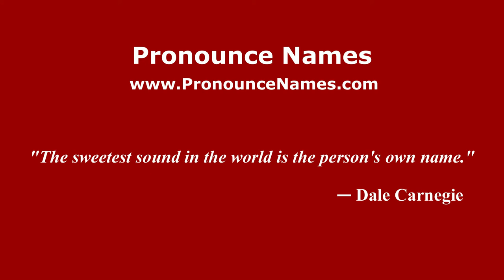How to pronounce Ayoze Díaz Díaz (Spanish/Spain) - PronounceNames.com